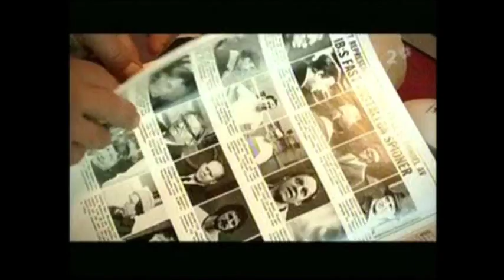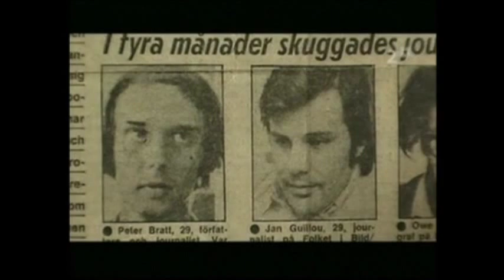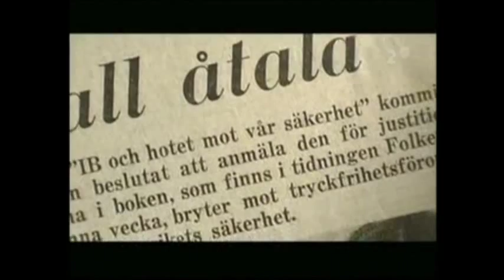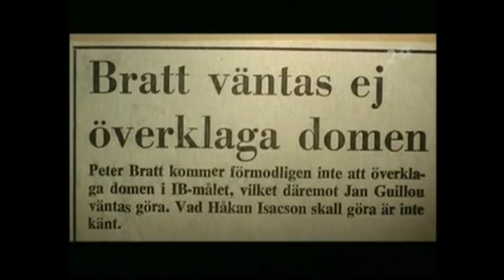Peter Bratt om IB.wmv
Ur "Makten Och Sanningen" 2007.